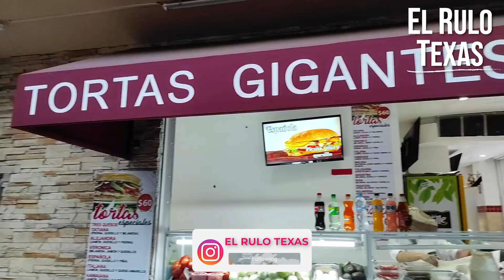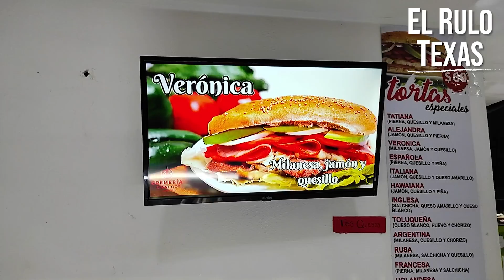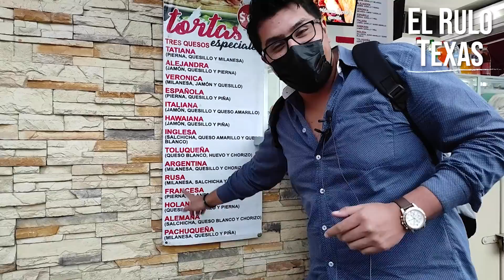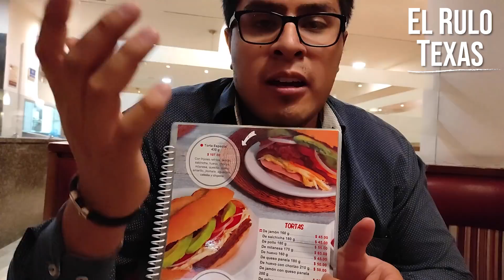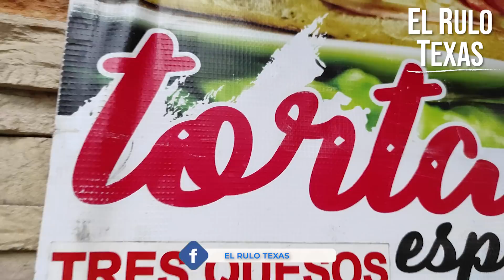Mi MALA EXPERIENCIA en las TORTAS de la CREMERÍA CHALCO